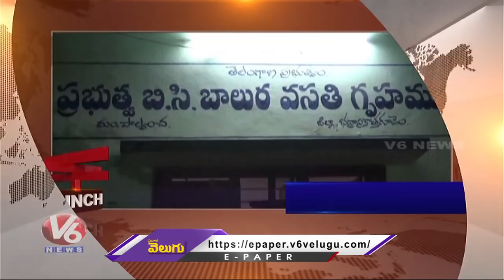News Headlines | Telangana Weather Report | Vaman Rao Couple Incident | YS Sharmila Meeting | V6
కుంట శ్రీను
, బిట్టు శ్రీను